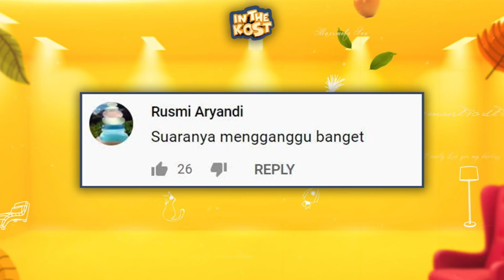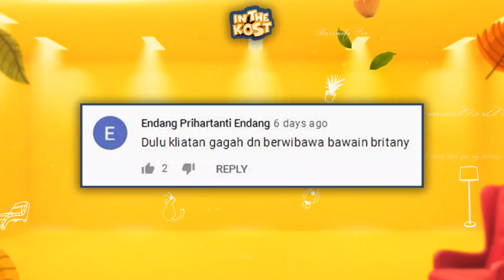Ada Jeremy Teti Kerjaan Surya dan Omesh Bebersih Mulu (2/5)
In The Kost sebuah sketsa komedi dengan berbagai keseruan dan kelucuan dari masalah anak kost-kostan. Menghadirkan Melaney Ricardo sebagai pemilik kostan yang harus menghadapi tingkah lucu Rina Nose dan Mpok Alpa sebagai anak kost. Di setiap episodenya juga menampilkan bintang tamu yang berperan sebagai karakter tertentu.
Cast:  Melaney Ricardo, Rina Nose, Mpok Alpa, Keanu, Nces Nabati dan masih banyak lagi